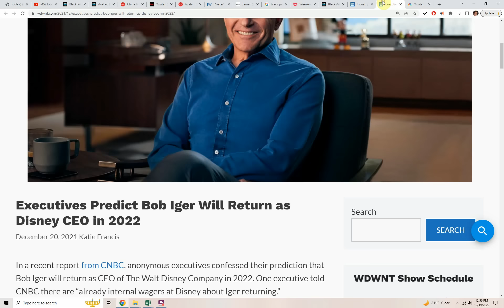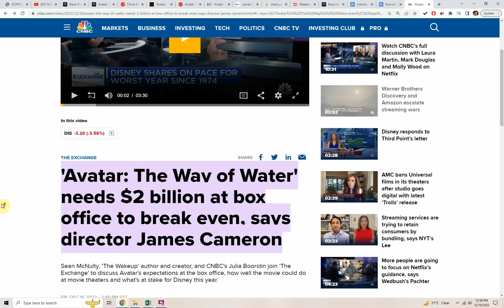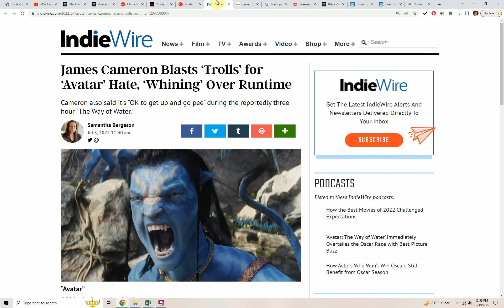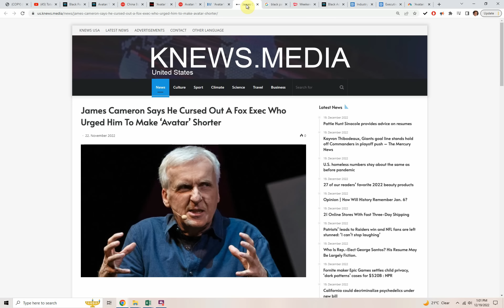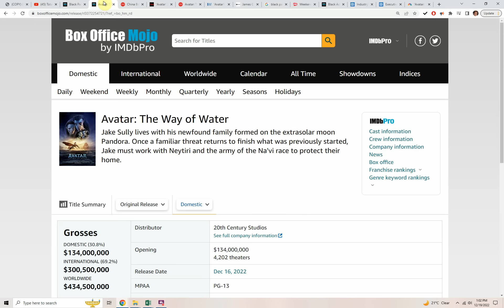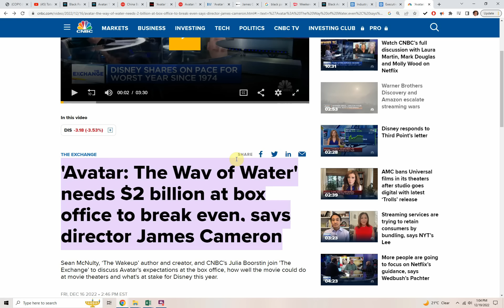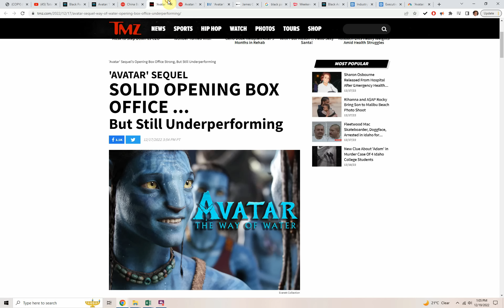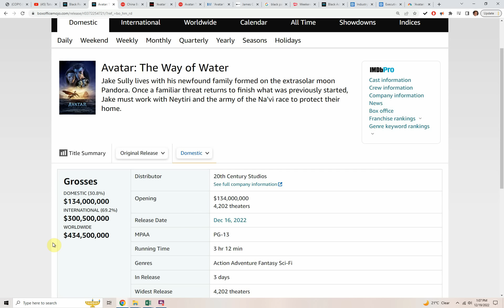Total PANIC At DISNEY! AVATAR 2 Numbers In And It's FAR LESS Than PROJECTED! Bombed Even In China!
‘Avatar: The Way of Water’ Box Office: Jury Is Out on Whether Sequel Will Ride the Waves or Drift

James Cameron is known for defying the odds. Over the past 25 years, he has proven his naysayers wrong twice when Avatar, and a decade earlier, Titanic, became the top-grossing films of all time at the worldwide box office.

Now comes along the long-awaited sequel Avatar: The of Water, which opened notably behind tracking projections over the Dec. 16-18 frame when collecting an estimated $134 million in domestic ticket sales. Heading into the weekend, various services and major exhibitors predicted the big-budget sequel would open in the $150 million-$175 million range domestically and serve as a rescue operation after a brutal fall for moviegoing.

Related Stories
'Avatar: The Way of Water.'
MOVIE NEWS
China Box Office: 'Avatar 2' Opens Far Below Tracking at $57.1M as COVID Outbreak Bites
MOVIE NEWS
Box Office: 'Avatar 2' Opens to $134M, Behind Expectations But Still Sizable
Overseas, the movie debuted to $307.6 million for a global start of $435 million, one of the best showings of the pandemic era. One downer: the movie opened to a muted $57.1 million in China, where a new COVID-19 crisis is unfolding.

The big question now: will the pricey 20th Century/Disney tentpole ride the waves and become the hero of the Christmas box office, or drift into dangerous waters financially? Cameron himself has said The Way of Water will need to earn in the $2 billion range to be considered a success, although the breakeven number is closer to $1 billion, according to a film financier.

“Can James Cameron pull the rabbit out of the hat for the third time? I wouldn’t be against him,” says the source.

The refrain was the same across Hollywood on Sunday as the opening numbers came. Ditto for Wall Street box office analysts. “Avatar: The Way of the Water is an event movie. It’s going to be a marathon not a sprint,” says an optimistic Eric Handler of MKM Partners, noting that every day between Christmas and New Year is like a Saturday. And, on top of an A CinemaScore, the film earned glowing exit scores on PostTrak.

Adds a rival studio distribution executive, “a $441.6 million global debut is pretty good.”

The issue — The Way of Water if one of the most expensive movies ever made, with an estimated production budget of more than $400 million and a marketing spend that brings the total price tag to at least $600 million, according to sources. It also runs three hours and 12 minutes, whereas the first Avatar ran 30 minutes shorter (and cost less).

In December 2009, the first Avatar opened to a relatively modest $77 million on its way to grossing $2.92 billion globally (that includes rereleases). The movie marked a high for the advent of modern-day 3D.

The Way of Water marks a resurgence of 3D after it fell out of favor in the years since 2009. Roughly 57 percent of ticket buyers in North America paid an upcharge to see in Cameron’s preferred format; and 66 percent of international audiences do so. Moreover, Cameron is a boon for premium cinema, whether Imax or the myriad of premium large format brands offered by the major circuits. All told, the majority of ticket buyers in the U.S. opted to pay more money for an upgraded experience, yet there is only so much capacity. Whether this proves exclusionary for more budget-conscious moviegoers remains to be seen.

Says Paul Dergarabedian of Comscore: “Of course there is the option to see the film in 2D, but that’s sort of like drinking an expensive wine of out of a paper cut so to fully enjoy Cameron’s vision, it’s best advised to see it in one of a myriad of premium formats and this presents both a challenge and an opportunity for the film’s revenue-generating power.”